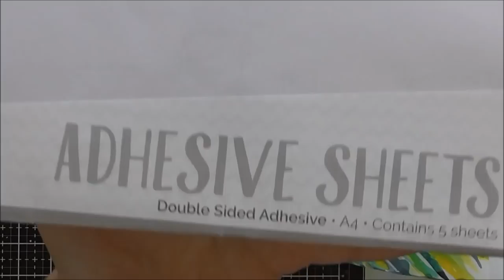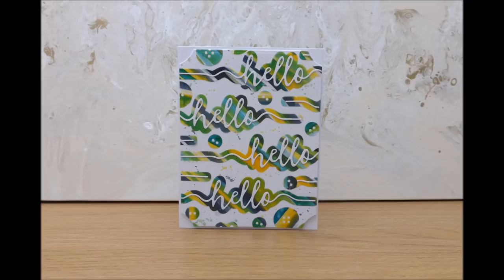Nuvo Aqua Flows on Vellum with Tonic Sentiment Strip Dies :D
A kind of experimental card using Nuvo Aqua Flows on Vellum in conjunction with the stunning sentiment strip dies from Tonic :D :D

Here's the link to my close up look at the Sentiment Strip Dies:

Main Tonic products used :D

All my blog posts and video descriptions contain affiliate links to products, either to Tonic, CraftStash, Spellbinders or Amazon, to make it easier for you to find things, and if you order through my links, I will get a small percentage of what you've spent (but this is a no extra cost to you!) Thank you so much to everyone who has already ordered through my links! It really does make a difference :D Thank you!!! :D :D :D